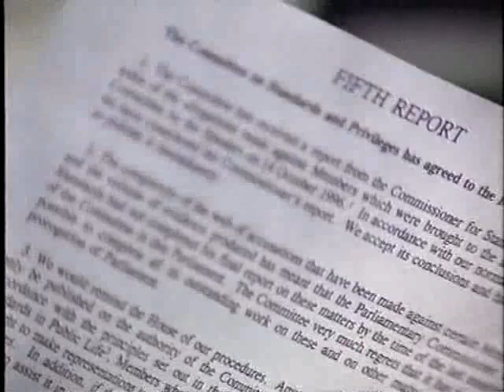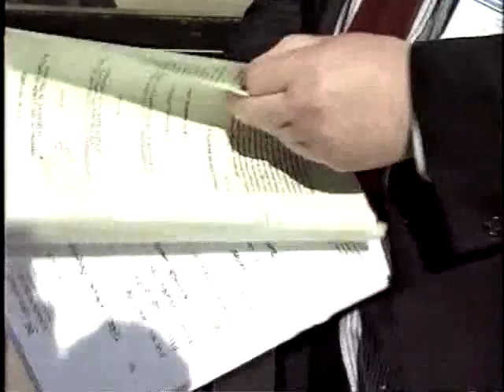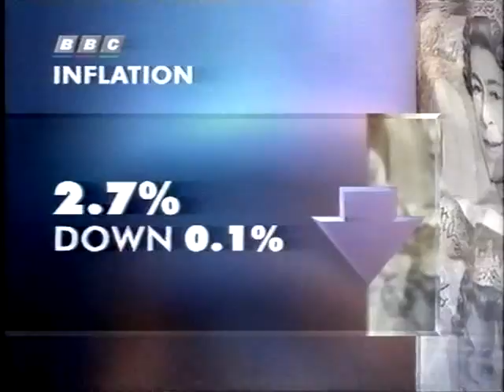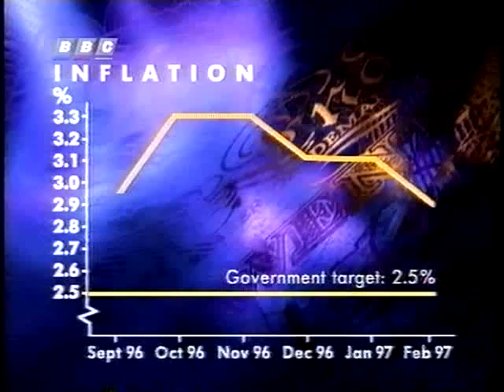BBC Nine'o'clock News 20 March 1997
The Nine'o'clock News on Thursday 20 March 1997, the last Prime Minister's Questions before the election. Because Parliament will be prorogued tomorrow, an important inquiry into sleaze will not be published before the election.